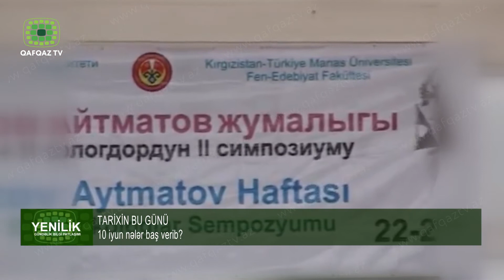TARİXİN BU GÜNÜ (10 iyun)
Bu gün Dünya şöhrətli yazıçısı Çingiz Aytmatovun anım günüdür.O,1928-ci il dekabrın 12-də Qırğızıstanın Talas əyalətinin şəkər kəndində anadan olub.1952-ci ildən başlayaraq qırğız dilində kiçik hekayələri çap olunmağa başlayıb. Bir sıra hekayələri, həmçinin ona dünya şöhrəti gətirən “Cəmilə” povesti işıq üzü görüb. “Gün var əsrə bərabər”, “Ana torpaq”, “Əlvida Gülsarı”, “Cəllad kötüyü”, “Dəniz kənarı ilə qaçan alabaş” kimi məşhur roman və povestləri dünya ədəbiyyatı kitabxanasına daxil olub.Çingiz Aytmatov Azərbaycanda da kifayət qədər tanınır və sevilirdi. Ölümündən bir neçə ay əvvəl Bakıda 80 illik yubuleyi qeyd olunub. Çingiz Aytmatov  əsərlərində həyatsevərliyi ilə fərqlənirdi. Onu oxucusuna sevdirən də bu idi. görkəmli ictimai-siyasi xadim 2008-ci ildə dünyasını dəyişib.
10 İyun  Xalq şairi Süleyman Rüstəmin anım günüdür .Rüstəmzadə Süleyman Əliabbas oğlu 1906-cı ildə Bakının Novxanı kəndində anadan olub. ADU-nun şərq fakültəsinə daxil olub, 1929-cu ildə oradan Moskva Dövlət Universitetinin ədəbiyyat və incəsənət fakültəsinə köçürülüb. Azərbaycan SSR birinci çağırış Ali Sovetinə deputat seçilib, bundan sonra ömrünün sonuna qədər bütün çağırışlarda deputat kimi fəaliyyət göstərib.M.Əzizbəyov adına Azərbaycan Dövlət Akademik Dram Teatrının direktoru, "Ədəbiyyat qəzeti"nin baş redaktoru işləyib. Xidmətlərinə görə üç dəfə Lenin ordeni, iki "Qırmızı Əmək Bayrağı" ordeni və bir sıra medallarla təltif edilib. Ədəbi fəaliyyətə "Çimnaz xanım yuxudadır" birpərdəli komediyası ilə başlayan sənətkarın "Qaçaq Nəbi" məzmun dramı, "Durna" komediyası dramaturgiyasının incilərindəndir.Görkəmli şair və ictimai xadim Süleyman Rüstəm 1989-cu ildə Bakıda vəfat edib.
Bu gün drijor,bəstəkar Səid  Rüstəmovun anım günüdür.Səid Əli oğlu Rüstəmov 1907-ci ildə  anadan olub. 1930-cu ildən fəaliyyətə başlayan bəstəkarın ilk əsəri də S.Vurğunun sözlərinə bəstələdiyi «Pioner» marşı olur.1931 ci ildə dahi Üzeyir bəyin təşkil etdiyi ilk notlu xalq çalğı alətləri orkestri Səid Rüstəmovun yaradıcılığında xüsusi rol oynayır. Üzeyir bəy onu orkestrə həm tarzən, həm də konsertmeyster təyin edir. Gənc Səid burada dünya klassiklərinin əsərləri ilə tanış olur, özü də bu üslubda əsərlər yazmağa başlayır. Bəstəkarın «Bayatı-Kürd» fantaziyası bu əsərlərindəndir. «Yaxan düymələ» və «Yadıma düşdü» xalq mahnılarını ilk dəfə xalq çalğı alətləri orkestri üçün məhz S.Rüstəmov işləyib. O, 1935-ci ildən ömrünün sonuna qədər orkestrin bədii rəhbəri və baş dirijoru olub. Bu illər ərzində orkestrin ifaçılıq imkanları xeyli genişlənmiş və daha da təkmilləşmişdir.Milli musiqi xəzinəmizə gözəl incilər bəxş edən Xalq artisti, Dövlət mükafatı laureatı, professor S.Rüstəmovun geniş yaradıcılıq fəaliyyətinə onun ictimai xadim kimi xidmətləri də daxildir. Bircə bunu demək kifayətdir ki, dahi Üzeyir bəyin vəfatından sonra Azərbaycan Bəstəkarlar İttifaqının sədri vəzifəsi məhz S.Rüstəmova həvalə olunub .S.Rüstəmov 1983-cü ilin bu günündə   vəfat edib